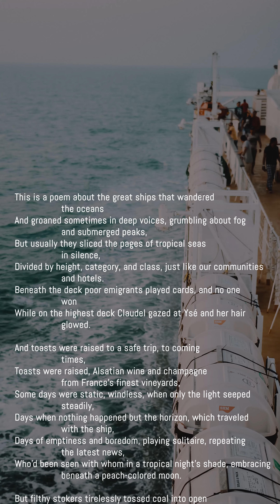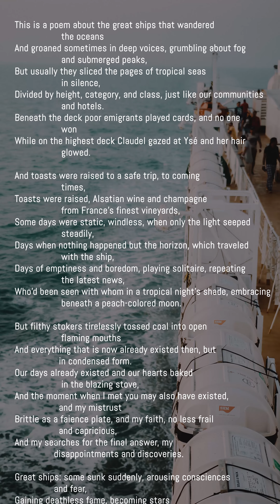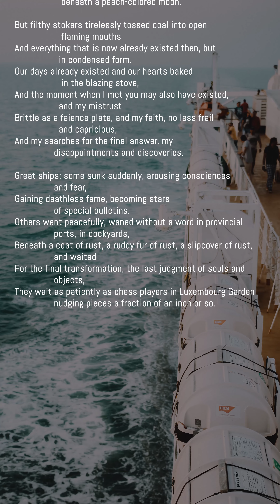Great Ships 【Daily Poetry Reading】